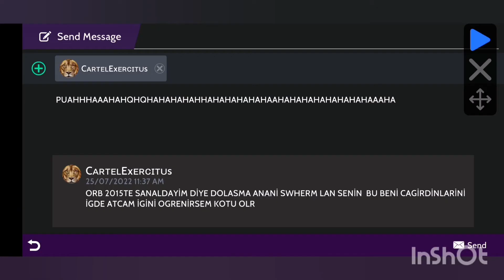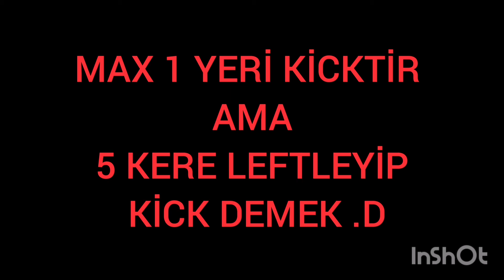CARTEL ÜYESİNİ ANASIYLA BERABER SANALDAN SİLİYORUM HD İZLE